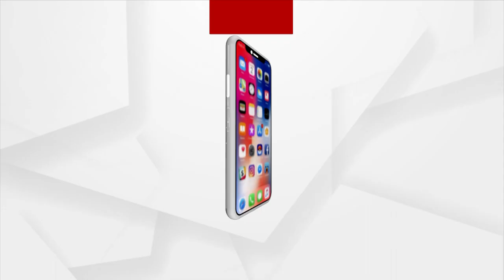କୋରୋନା ଟିକାକରଣକୁ ନେଇ ସୁପ୍ରିମକୋର୍ଟଙ୍କ ବଡ ରାୟ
କୋରୋନା ଟିକାକରଣକୁ ନେଇ ସୁପ୍ରିମକୋର୍ଟଙ୍କ ବଡ ରାୟ । ଟିକା ନେବାକୁ କାହାକୁ ବାଧ୍ୟ କରାଯାଇ ପାରିବ ନାହିଁ। କୋରୋନା ଭାଇରସ୍ ବିରୁଦ୍ଧରେ ଚାଲିଥିବା ଭ୍ୟାକିନେସନ ଡ୍ରାଇଭ ସମ୍ପର୍କରେ ସୁପ୍ରିମକୋର୍ଟ ଏହି ରାୟ ଦେଇଛନ୍ତି।